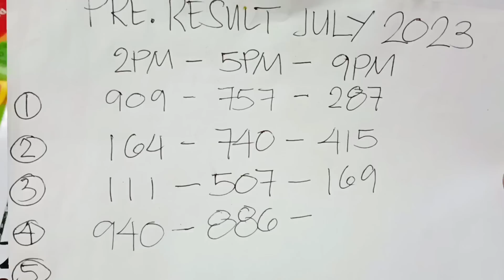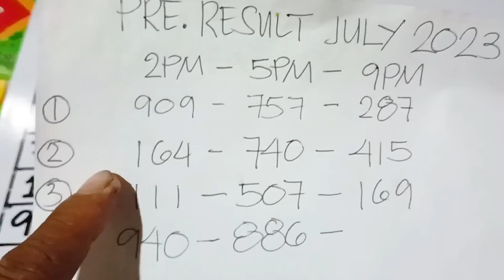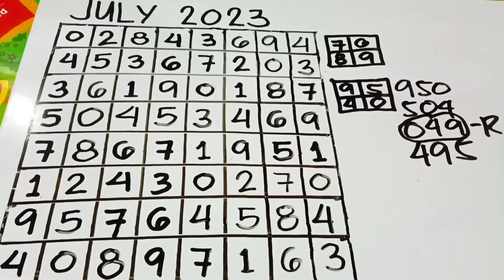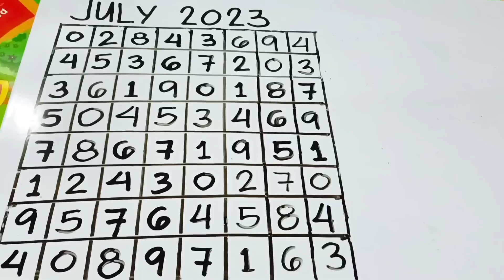GANITO PAGGAMIT/Swertres Angle guide ( Month of July )